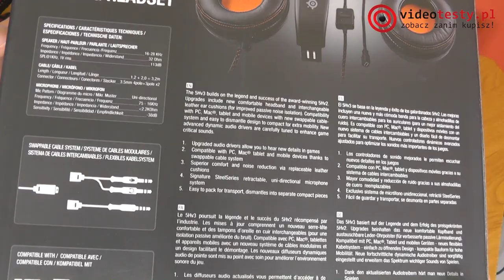Steelseries 5Hv3 [ROZPAKOWANIE]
Redakcja Portalu
VideoTesty.pl *